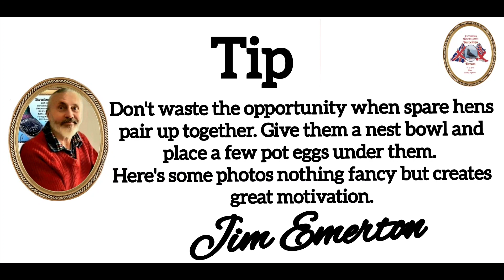Racing Pigeons motivation spare hens